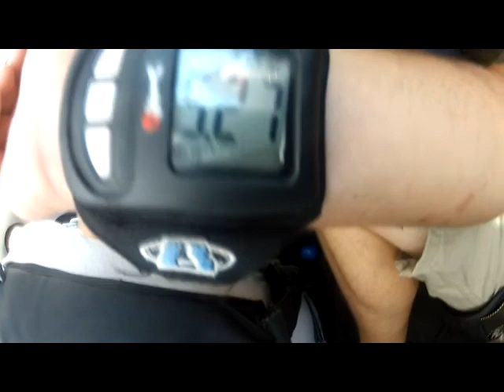Skydive Panama City - Ian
Skydive Panama City Skydiving Video - Ian